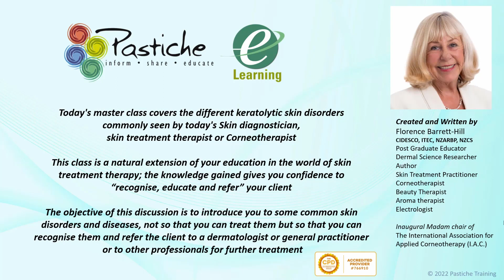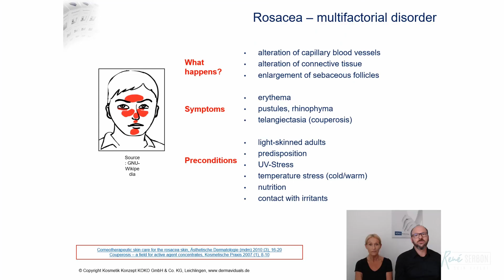Dermaviduals® 2022 Retreat Highlights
Highlights of the Demraviduals® 2022 Retreat with an invitation to the next one.

See what we learned, and what is to come.